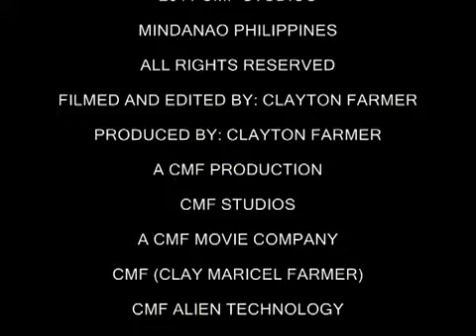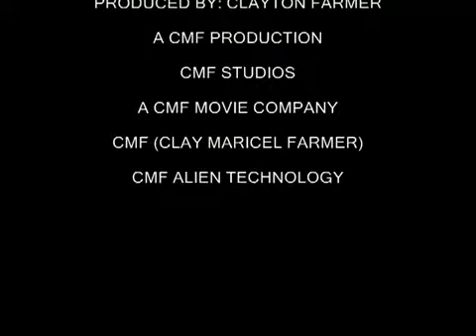Fil-am Life | BLAST FROM THE PAST VIDEO FROM 2011 OF US FARMER FAMILY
this is an older video of me and my wife, and extra vid for you all.

visit our etsy store: Ultra fast
here is the url

i am a  bisdak girl married to an american guy
wood working using power tools,
baking and cooking,sewing,mukbang
unboxing and reviews, crafts and DIY
and our dogs and our everyday living